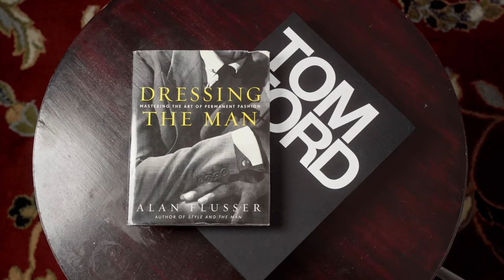10 Fragrances I Would Buy TODAY If I Were You! | They’re That Good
10 Fragrances I Would Buy TODAY If I Were You! | They’re That Good

FRAGRANCE DISCOUNTS: 👇🏾

Lyrik:
Lyrik - Navitus Parfums

OTHERS CHANNELS:

(MADDENBTW23 YT)

Ombré Nomad
Tam DAO

BLUE FRAGRANCES:

Blvgari Blu
Coach Blue

10 Sexy Fragrances
Straight to Heaven Extreme
Dolce & Gabbana The One EDP Intense
Guerlain Ideal-Edp
Givenchy Gentleman EDP-

3 of my Favorite Fragrances:

Oud Wood
Original Santal

-My Equipment-

the_bowtie_fragranceguy